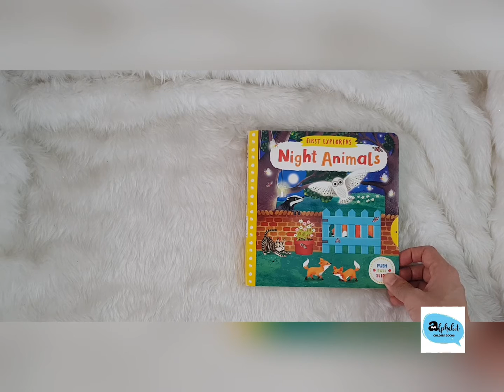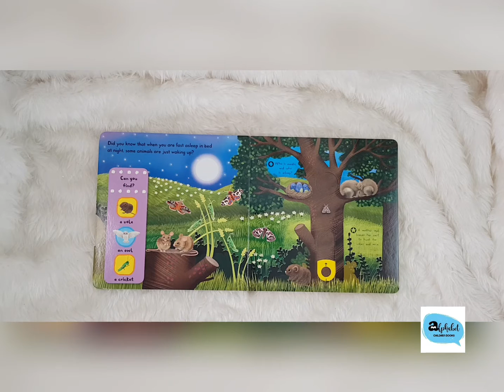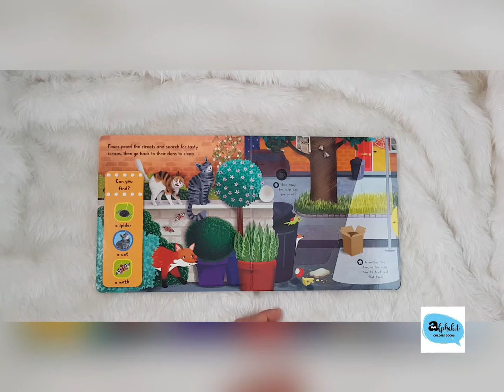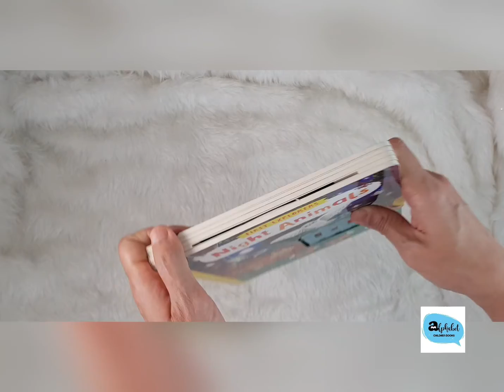First Explorers Night Animals ( Push Pull Slide ) Board Book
เรียนรู้ผ่านการเล่น
หนังสือความรู้
สำหรับ เด็กเล็ก 6เดือน-6ขวบ
มีเกมส์ให้เล่น เพื่อดึงดูดความสนใจของเด็กให้มีส่วนร่วมกับการอ่าน
มีการตั้งคำถามให้เด็กสนุกที่จะหาคำตอบ
มีเกร็ดความรู้
และทุกหน้าขยับได้